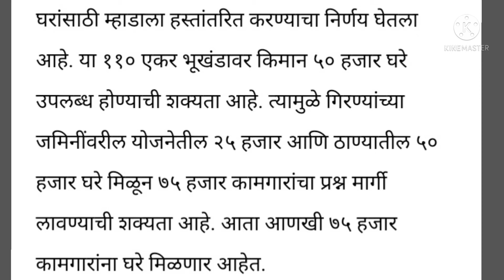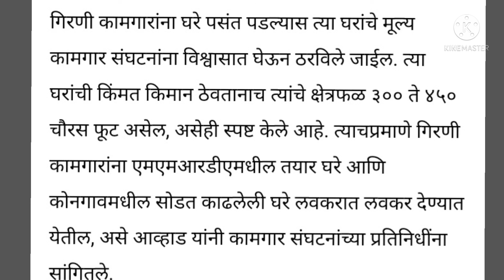गिरणी कामगारांसाठी 75000 घरे